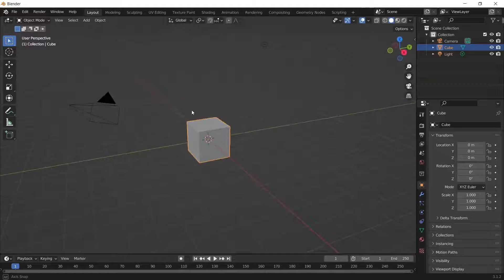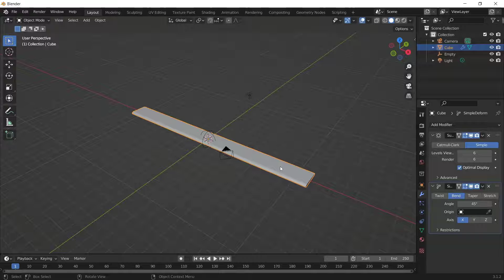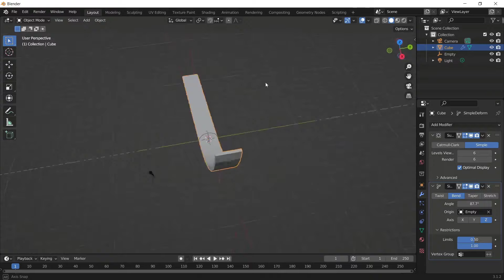Blender How To Bend Object Tutorial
Learn blender basic tutorial for beginner as alternative 3ds max how to bend object